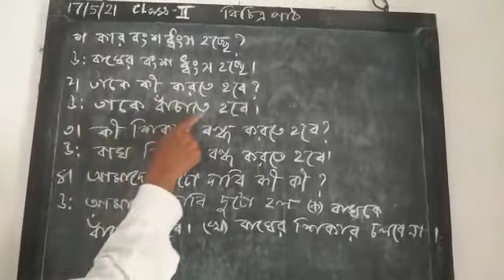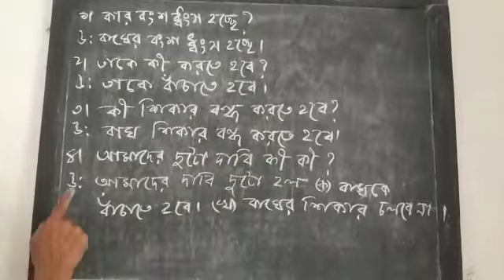CLASS - II -- বিচিত্রপাঠ -- 19 May, 21---- Dinesh